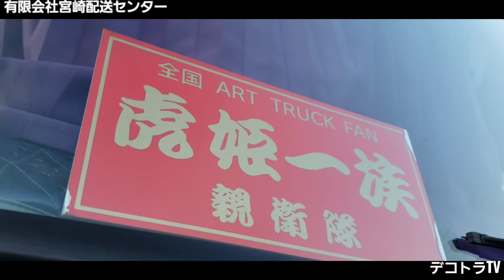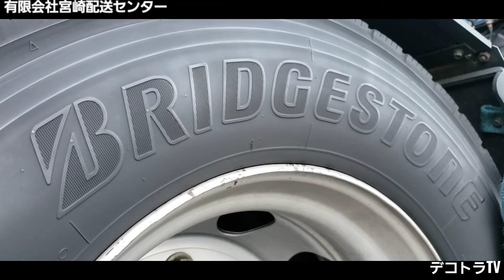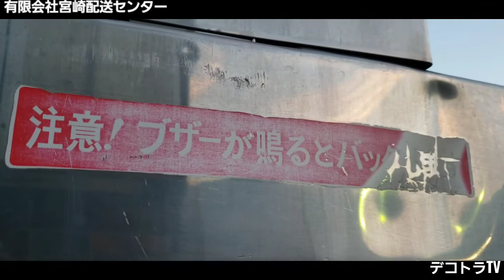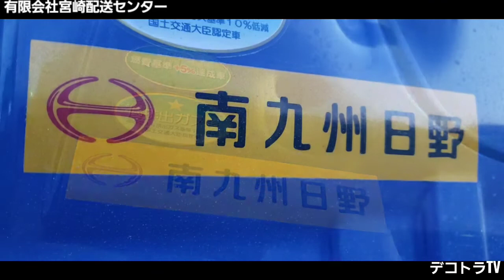【トラック野郎】(有)宮崎配送センター⭐🚛⭐🗾全国アートトラックファン虎姫一族親衛隊 注意！ブザーが鳴るとバックします🇯🇵🗾YouTube🔚デコトラTV